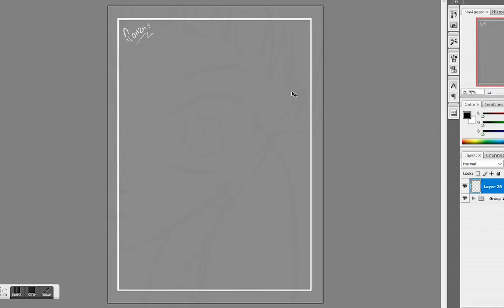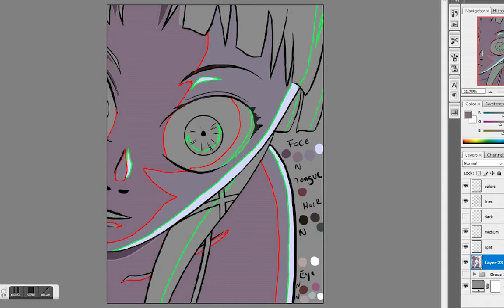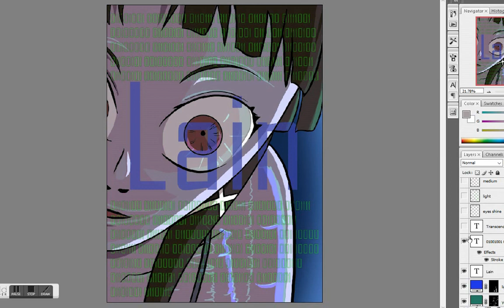Lain - SpeedPainting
Speed Painting of Lain from the anime Serial Experiments Lain